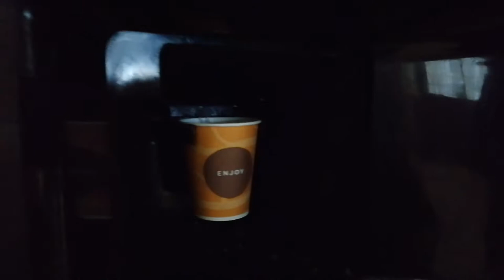Влог #1/Масленица/TV Shows Friends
(в ней вы найдёте наши страницы и много чего интересного)